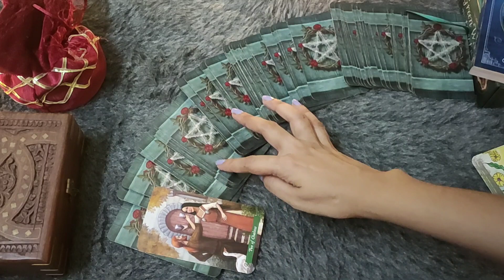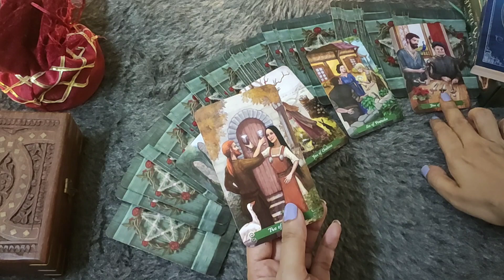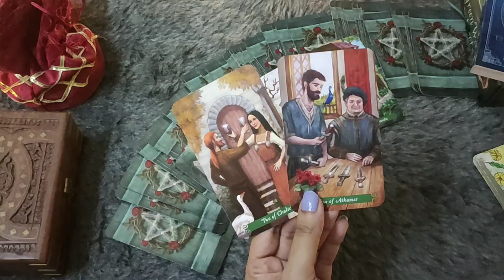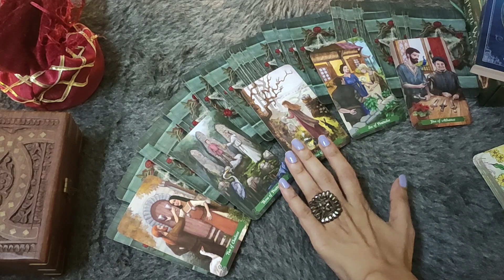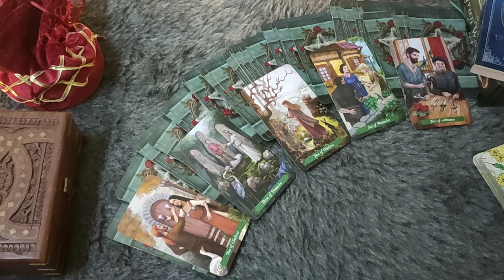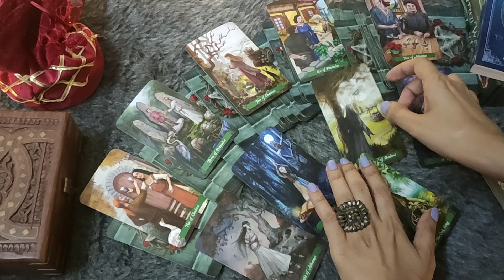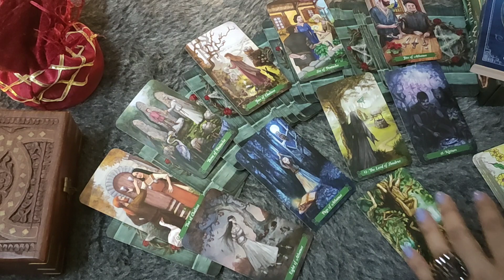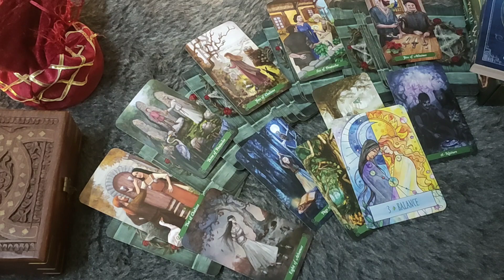*♎LIBRA/TULA RASHI- 4-10 AUGUST LOVE READING*